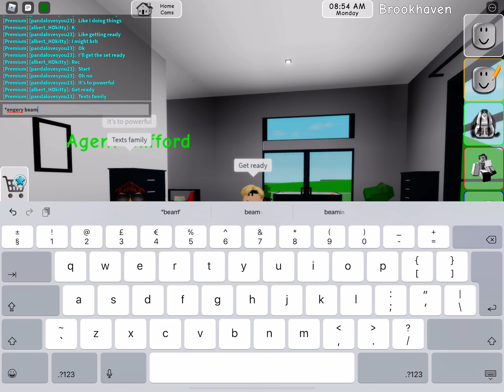The to brothers season 2 part 2